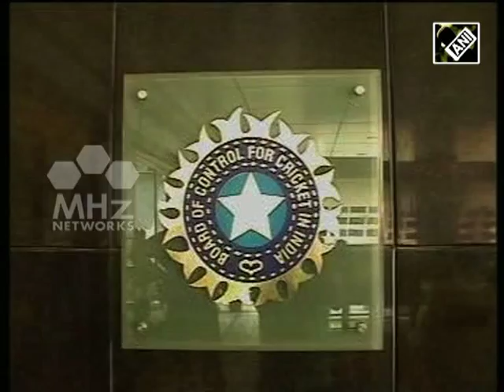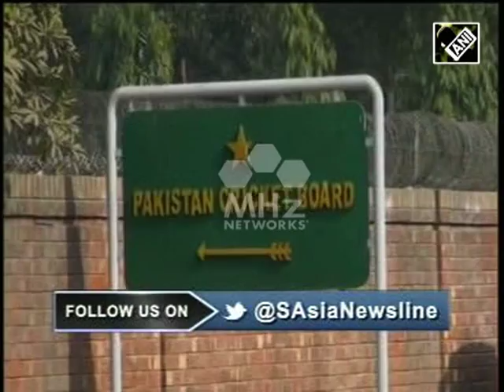28 July, 2015 - South Asia Newsline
28 July, 2015 - South Asia Newsline, Major Stories:

- India pays homage to former president abdul kalam
- Former pakistan chief justice demands inquiry against imran khan
- Cricket and militancy cannot go together, india warns pakistan